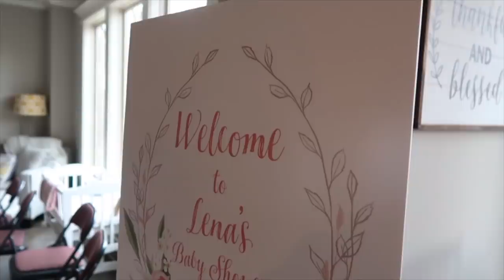GRWM baby shower + vlog & april playlist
hey guys!

hope you enjoyed this grwm/vlog/playlist video haha

I received this product complimentary from Dr. Brandt.

FAQs:
Age: 15
Camera: canon g7x mark ii
Editor: final cut pro